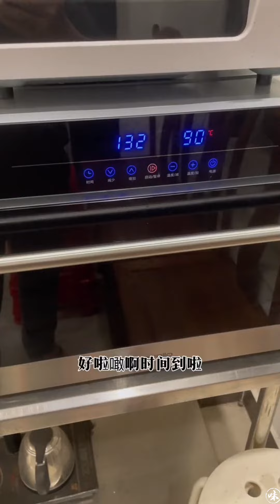衝菜蒸鴨 地道美食 做法都吾難 味道相當之好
傳統嘅廣東做法 簡單又好味